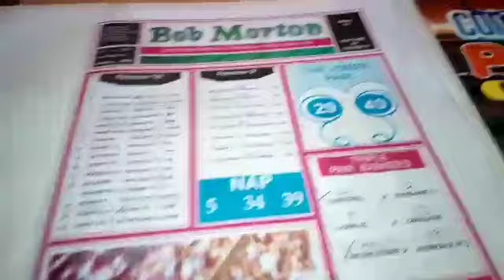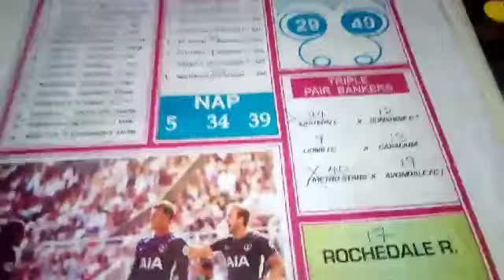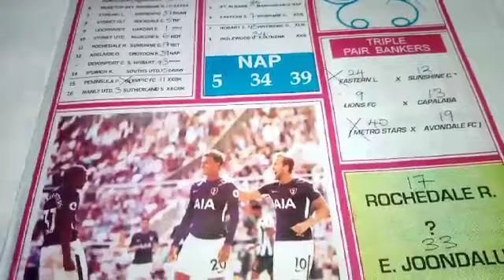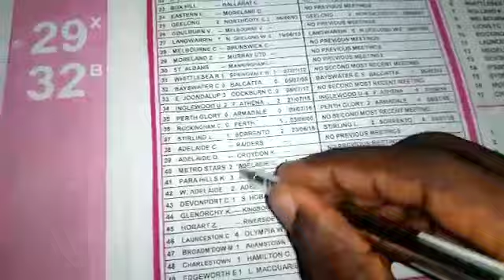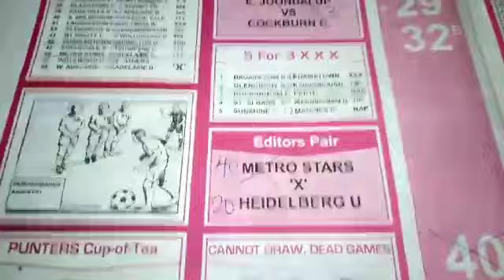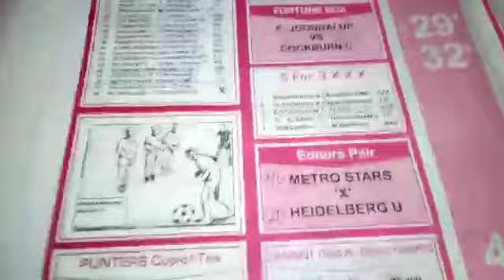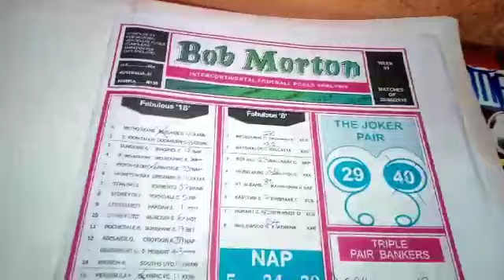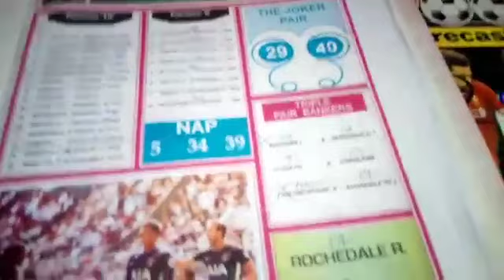RSK Bob Morton Pool Forecast Paper key - Vol 1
Watch the video below to see the latest Aussie and UK Football Pool Paper key from RSK group of Paper - Bob Morton pool paper.